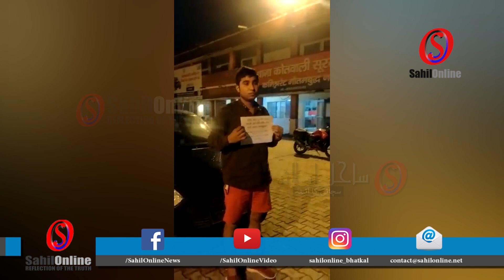Uttarakhand Floods | Professor’s brutal murder | Owaisi | Rohan Agarwal | Milad procession | Fatafat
Uttarakhand Floods | Professor’s brutal murder | Rohan Agarwal | Milad | Man falls into Bandar port

Uttarakhand Floods | Professor’s brutal murder | Owaisi | Rohan Agarwal | Milad procession | Man falls into Bandar port

Uttarakhand Floods: Death Toll Rises to 27 as Heavy Rains Batter State
Uttarakhand rains: 15 NDRF teams deployed for rescue ops, Nainital cut off from rest of state

Incessant rain continued to lash various parts of Uttarakhand, resulting in the loss of many lives. A cloudburst was also reported in Ramgarh area of Nainital, which resulted in the district being cut off from the rest of the state. Teams of NDRF and Air Force were pressed into action to rescue people stuck in flood-affected areas
Rain wreaks havoc in Uttarakhand; 27 dead, several trapped in rubble
Uttarakhand CM Pushkar Singh Dhami on Tuesday took stock of the situation by conducting an aerial survey of the affected areas.
Rajasthan: Video of Congress MLA, husband creating ruckus at police station goes viral
'All kids drink': Nephew caught for drunken driving, Congress MLA sits on dharna at police station
A Rajasthan Congress MLA and her husband sat on a dharna and argued with the police personnel to release her nephew, who was caught for drunken driving.
Viral Video: Cong MLA sits on Dharna as Jodhpur police challans youngster for drinking and driving
Juvenile held in Dr Rajan Shinde murder case
Professor’s brutal murder: SIT starts questioning family
"Our Soldiers Have Died. Will You Play T20?" Asaduddin Owaisi Slams PM
All India Majlis-e-Ittehadul Muslimeen (AIMIM) chief Asaduddin Owaisi said, "PM Modi never speaks on two things -- rise in petrol and diesel prices and China sitting inside our territory in Ladakh."
PM Modi first to comment on Pakistan, but ‘afraid’ to say anything against China: Asaduddin Owaisi
Owaisi also targeted PM Modi for allowing the Indian cricket team to play t20 matches with Pakistan even when Islamadad continues to play t20 with the lives of Indians in Kashmir
Panna: In excavation of borewell, flames came out instead of water!
"For Girls Of UP": Priyanka Gandhi Says 40% Poll Candidates Will Be Women
"This decision is for the girls of Uttar Pradesh ... This decision is for women who want change," said Priyanka Gandhi Vadra, who was tasked with winning Uttar Pradesh for the Congress three years ago by her brother Rahul Gandhi.
Congress to give 40% tickets to women in UP polls: Priyanka Gandhi
Priyanka Gandhi has announced that Congress will give 40 per cent of its tickets to women in the upcoming Uttar Pradesh Assembly Elections.
Greater Noida: Man arrested for kidnapping traffic cop during checking drive
Asked For Car Papers, UP Man Kidnaps Traffic Cop, Arrested: Police
The traffic police had started a vehicle checking campaign in Surajpur where Rawal's car was intercepted for an inquiry following an input that he was traveling in a stolen vehicle.
Madhya Pradesh: Woman taken to hospital on cot tied to bike in Dewas
Viral video: Woman taken to hospital on cot tied to bike in Madhya Pradesh's Dewas
19 year old Rohan Agarwal from Nagpur to go to Siberia on foot reached Bhatkal
Man falls into Bandar beach in Bhatkal and dies